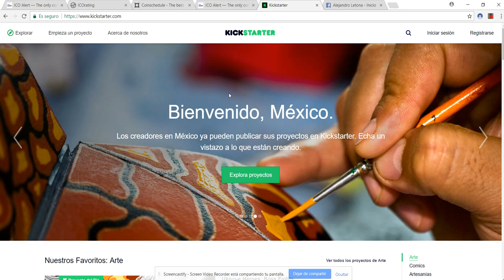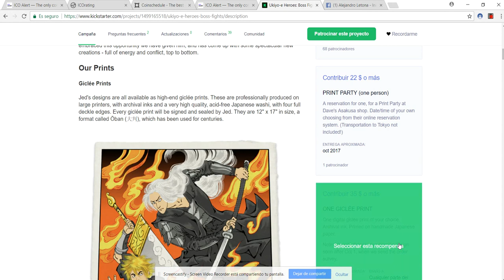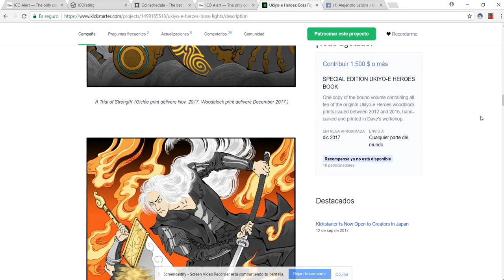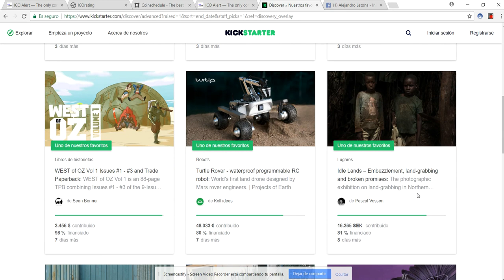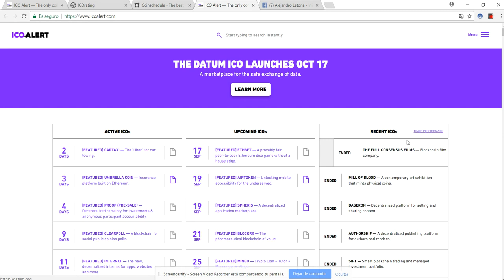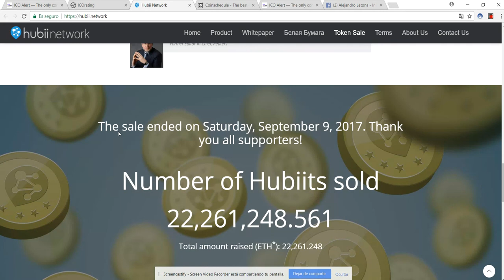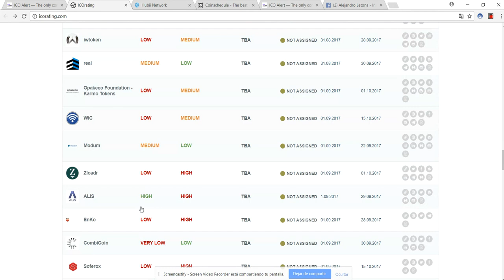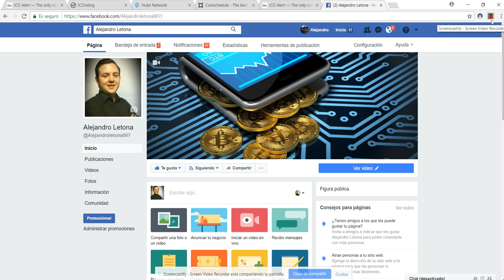financiamiento a traves de ICOS de criptomonedas le quita su lugar al crowdfunding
Aprende como funciona el financiamiento colectivo hoy en dia.

►EXCHANGES, puedes registrarte con mi enlace en cualquiera de los exchanges y apoya el canal ◄

♦Grupo ICOlive.io para ofertas iniciales de criptomoneda vigentes.

Alejandro Letona
analisis tecnico
análisis fundamental
fibonacci
Velas japonesas
Bandas bollinger
Day trading
Scalping
Trading Automatico
Holders
Hold
Crypto Hold
dinero por Internet
Bitcoin
Ethereum
TRONIX
CARDANO
NEO
SIRIN LABS
ADA
IGNIS
DRAGONCHAIN
Zcash
Waves
Block Array
Odyssey
Bancor
IOST
Melonport
EOS
NANO
Streamr Datacoin
Aragon
Telcoin
Bread
Ambrosus
Binancecoin
Qtum
Powe ledger
Vibe
Legends
MANA
Substratum
Enigma
Salt
KIN
litecoin
ethereum classic
zclassic
verge
pivx
monero
stellar
nem
dash
lisk
vechain
icon
steem
populus
bytecoin
stratis
siacoin
status
dogecoin
rchain
maker
bitshares
aeternity
revain
hshares
augur
walton
veritaseum
decred
ardor
NXT
kucoin shares
0x
digixdao
electroneum
komodo
byteball bytes
gas
kyber network
Zilliqa
dentacoin
qash
syscoin
ethos
golem
nebulas
aelf
cryptonex
Gxshares
Pillar
Factom
Aion
Monacoin
Dent
Cindicator
Funfair
Zcoin
Polymath
Particl
Tenx
Maidsafecoin
Chainlink
Reddcoin
Reques Network
Quantstramp
smartcash
emercoin
singularity
Gnosis
Iconomi
Blocknet
Neblio
Nexus
GameCredits
po.et
digital note
xplay
storj
vertcoin
wax
motivacion
superacion
inversion
diversificacion
emprendimiento
liderazgo